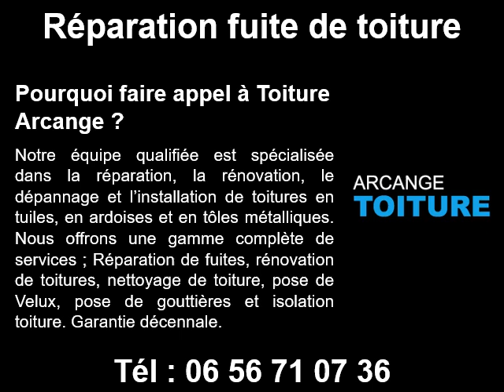Réparation fuite d’eau de toiture à Hyères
Pour une fuite d’eau de toiture à Hyères, contactez-nous au 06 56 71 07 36
Pour votre réparation fuite d’eau de toiture à Hyères, faites appel à l’entreprise Toiture Arcange.